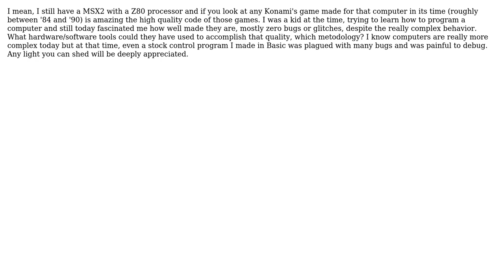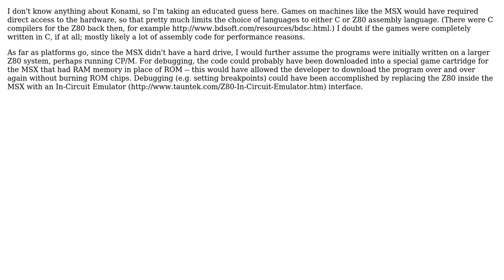What hardware/software tools were used to build commercial quality 8-bits games?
Software Engineering: What hardware/software tools were used to build commercial quality 8-bits games?

With thanks & praise to God, and with thanks to the many people who have made this project possible! You are responsible for your own actions.